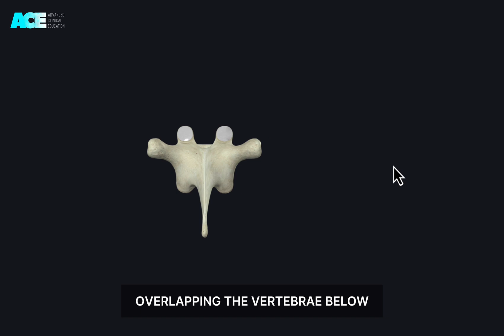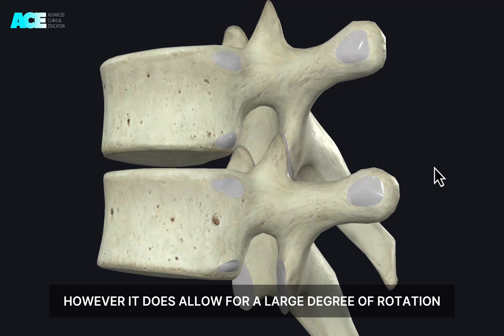Human Anatomy: Introduction to the Thoracic Spine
The thoracic spine is a key structural and functional region of the vertebral column, is located between the cervical and the lumber spine. It consists of 12 vertebrae from T1 through to T12, and it plays a vital role in providing support, stability, and Protection for the thoracic cavity.

Advanced Clinical Education exists to educate, mentor and support health professionals, to help them help even more people.

🔹 Face-to-face courses
🔹 Online Courses
🔹 In-service Training
🔹 Manual Therapy Retreats
🔹 Webinars
🔹 Podcast
🔹 Mentoring Program
🔹 ACE Journal
🔹 Research library

☎️  Shaun Brewster – 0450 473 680
☎️ Bodine Ledden – 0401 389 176